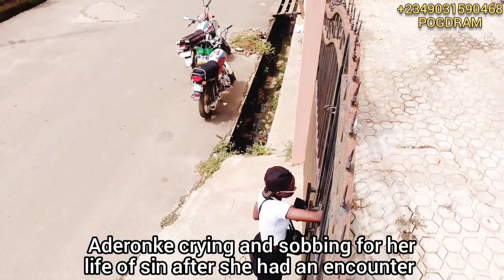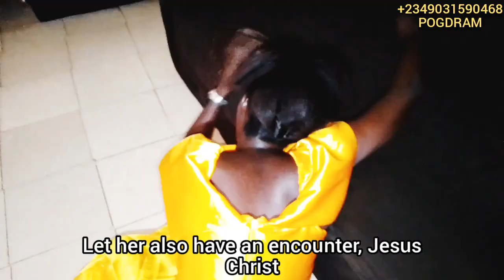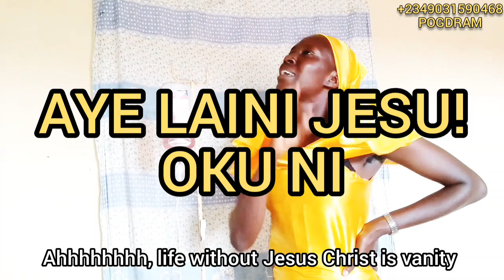Life without Jesus | Latest Gospel Movie | Full movie | Latest Christian Film | POGDRAM Datmed Prod.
So many people are living the life of no tomorrow or hope of eternal rest after this chaotic life of suffering and smiling! so is the case of these two ladies until something happened, watch this short drama with understanding and you shall be blessed.